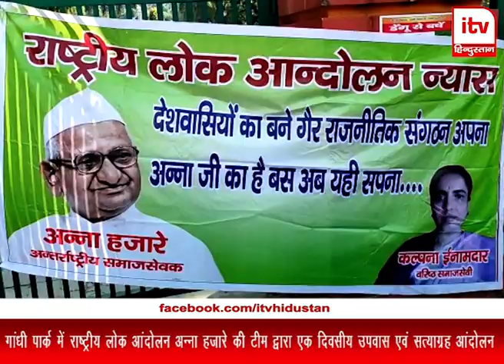राजधानी देहरादून में राष्ट्रीय लोक आंदोलन अन्ना हजारे की टीम द्वारा उपवास एवं सत्याग्रह आंदोलन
लखीमपुर खीरी में हुये नर संहार और देश की राजधानी की सीमाओं 650 किसानों के प्राण बलिदान देने के विरोध में आज देहरादून के गांधी पार्क में राष्ट्रीय लोक आंदोलन अन्ना हजारे की टीम द्वारा एक दिवसीय उपवास एवं सत्याग्रह आंदोलन की शुरूवात की गई। राष्ट्रीय लोक आंदोलन कोर कमेटी के सदस्य एवं किसान मंच के प्रदेश अध्यक्ष भोपाल सिंह ने कहा कि जिस प्रकार लखीमपुर खीरी में अपनी मांगो को लेकर किसान आंदोलन रत थे। उनसे सरकार वार्ता कर भी सकती थी, या गिरफ्तार भी कर सकती थी, किन्तु सरकार शामिल मंत्री के बेटे द्वारा किसानो के ऊपर सरेआम गाड़िया चढाकर उनकी हत्या कर दी गयी। ऐसा तोराजशाही के अंग्रेजो की हकूमत ने भी नहीं किया था। उसके बाद जिन उपद्रीयी ने सरकारी गाडिया में आग लगाई एवं मंत्री के बेटे के सहयोगियों को मारा वह भी शर्मनाक था किन्तु इस घटना को जिस प्रकार अंजाम दिया गया वो सोची समझी रणनिति के ही तहत हुआ, ये सरकार तो पूर्व की सरकारों से भी ज्यादा तानाशाही निकली इस सरकार में कोई तो ऐसा हो कि जो इन किसानो का दर्द समझे, भोपाल सिंह ने कहा कि मान भी लिया जाए कि किसानों के आंदोलन में आपसी राजनिति स्त्रीचतान चल रही होगी किन्तु सूफी सन्त अन्ना हजारे जैसे व्यक्ति के ऊपर तो सरकार की विश्वास करना चाहिये था. इस किसान आंदोलन की शुरूवात 2018 में रामलीला मैदान दिल्ली से अन्ना हजारे ने की थी किन्तु अब ये आंदोलन किसान संयुक्त मोर्चा के हाथों में है। जिसके हम भी सदस्य है, हमारी बातो को सरकार अनसुना कर रही है इसका कारण सरकार को बताना ही होगा। अन्यथा हमारा संयुक्त मोर्चा एवं राष्ट्रीय लोक आंदोलन के सभी सदस्य आम जन मानस के साथ जेल भरो आंदोलन की तैयारी पूरे देश में अन्ना हजारे के नेतृत्व में करेंगे।